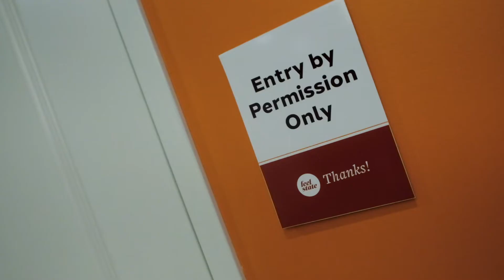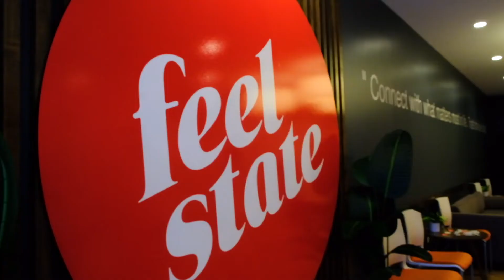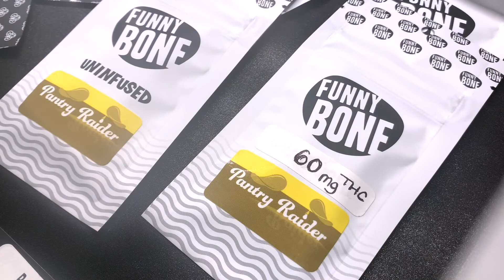Saint Louis University Offers Cannabis Eduction Programs as Industry Grows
With many months of booming medical marijuana sales in Missouri and thousands of workers flocking to the industry, Saint Louis University identified a need for educating the workforce in this rapidly growing industry. Not only could full legalization be in Missouri’s future, but medical and recreational marijuana continues to be legalized in additional states. So, Saint Louis University is offering a cannabis science and operations undergraduate certificate online to help produce quality employees to meet the demand of this booming new industry. And SLU has expanded the program by offering a medical cannabis science and therapeutic management graduate certificate online. The medical cannabis program prepares healthcare professionals to accurately inform their patients about the benefits of medical cannabis. It also aims to educate those who regularly interact with people who use medical cannabis to understand its effects and therapeutic benefits.